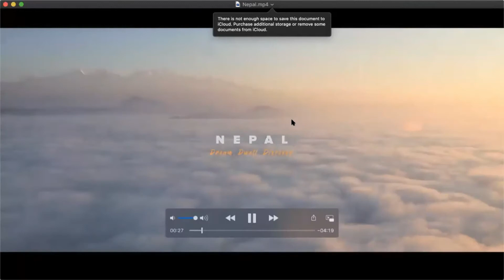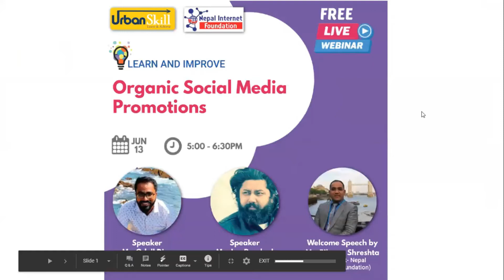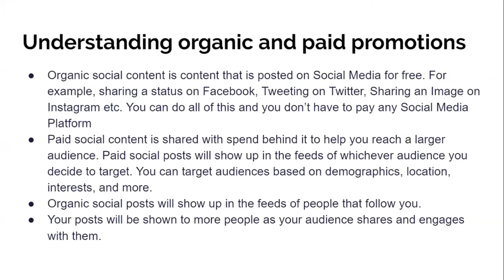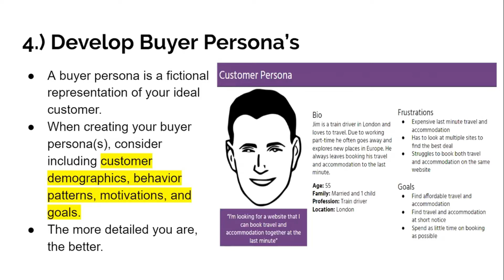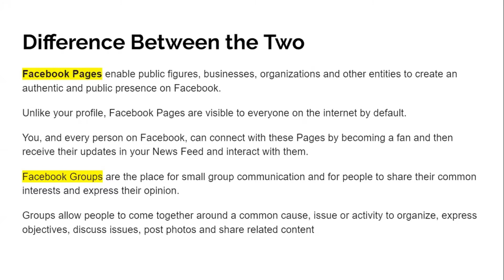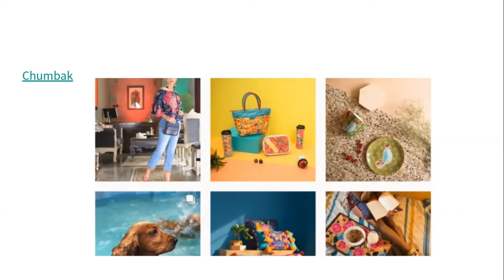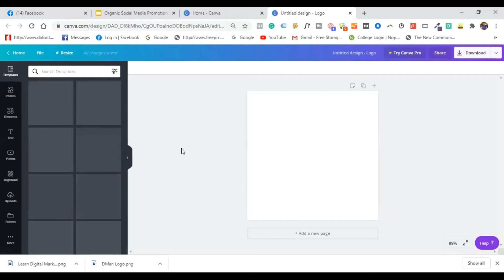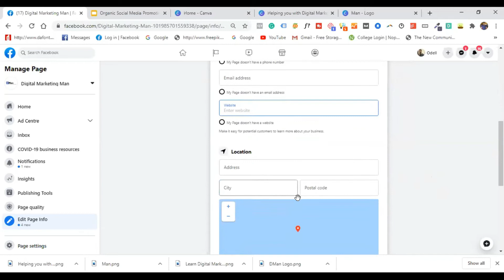Webinar on "Organic Social Media Promotions” (Sunday, June 13th, 2020)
This Webinar on “Organic Social Media Promotions” by Mr. Odell Dias (Founder of Rightlydigital.com) Mr. Bikram Shrestha (President- Nepal Internet Foundation) Mr. Jay Paudyal (Founder of Urban Skill) has been co=organized by Urban Skill as well as Nepal Internet Foundation.
In this video you will gain insights about organic and paid social media promotions, the role of organic social media promotions in brand building, Marketing plans for various social media platforms like facebook, instagram, how to grow your followers, effective implementation strategies and much more with a clear idea of what are the career opportunities in the same.
This video helps you learn everything about how to promote the same, how to select the niche, devices required, how to generate revenue and much more.
Topics, we would cover in this Webinar:
● Understanding organic and paid promotions
● Importance of Organic promotions in creating brand awareness
● How to create an effective Social Media Strategy?
● Challenges in Organic promotions
● Facebook vs Facebook groups
● Instagram promotions
Apart from this there are some essential tips and practical demonstrations to enhance your learning process. The video also includes the Q/A session wherein all the questions raised by the participants have been answered and contain additional information of high importance. So make sure that you watch the video till the end.